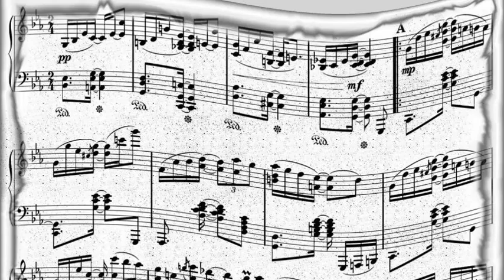Blossom Dearie - Tout Doucement